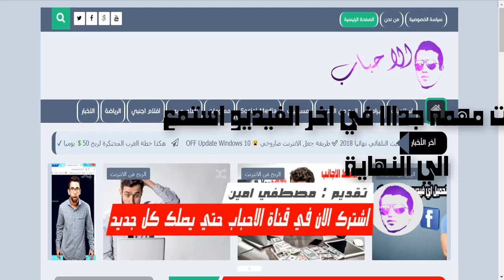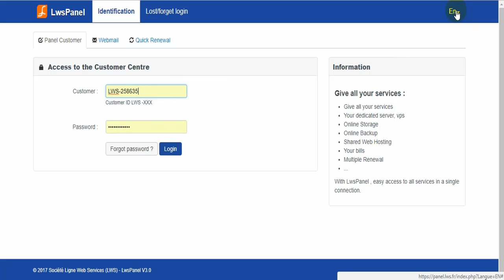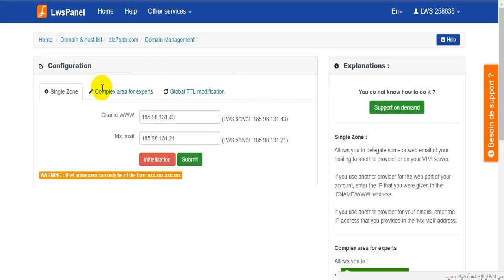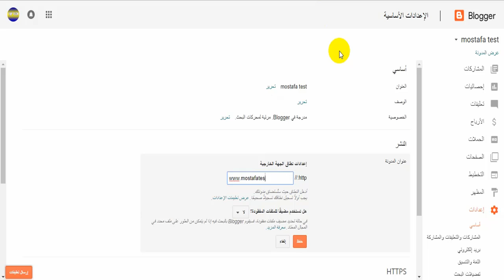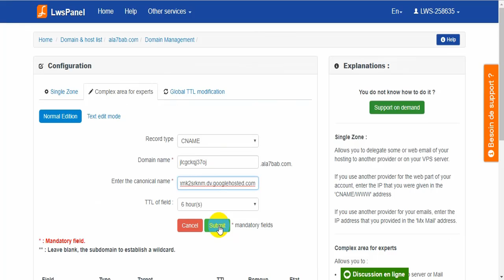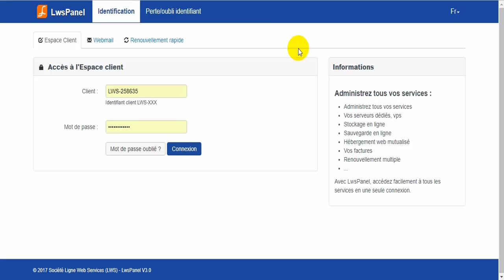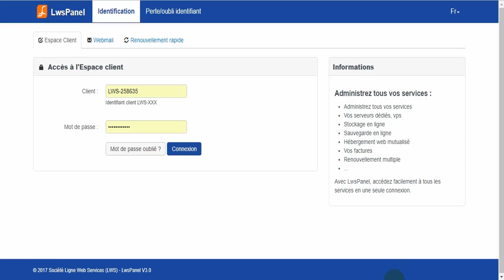خطوة بخطوة - ربط دومين موقع LWS بمدونة بلوجر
كيفية ربط دومين lws بمدونة Blogger بطريقة سهله واحترافية مع لوحة تحكم lws

هدف القناة :- ( الربح من الانترنت - Forex -  RpP - VPS - شروحات اندرويد - العاب اندرويد - جميع ما يخص التكنولوجيا - الربح من بلوجر - الربح من اليوتيوب ... الخ )